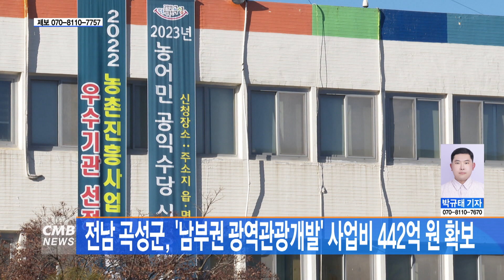[전남뉴스] 전남 곡성군, '남부권 광역관광개발' 사업비 442억 원 확보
■CMB뉴스

전남 곡성군이 남부권 광역관광개발 사업비 4백 42억 원을 확보했습니다.

전남 곡성군이 계획하고 있는 남부권 광역관광개발 사업은
'인공생태형 산림관광정원 조성사업'과 '레저케이션 관광스테이 확충사업'으로
오는 2027년까지 4년간 사업비 4백 42억 원이 투입됩니다.

사업비 비중이 국비 50%와 도비 15%, 군비 35%를 투입하게 돼
다른 관광개발사업과 비교해 군비 부담이 적고,
군은 사업이 마무리되는 2027년까지 다양한 교통수단 마련과
주차난 해소를 위한 사업을 발굴해 사업의 연계성을 강화할 계획입니다.